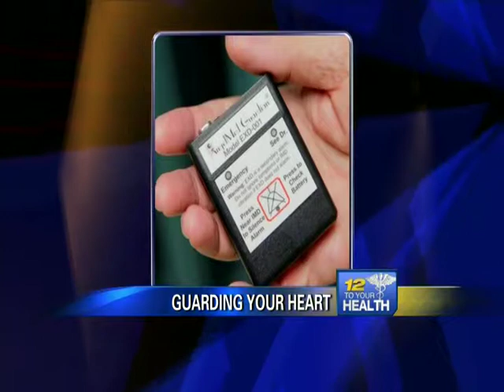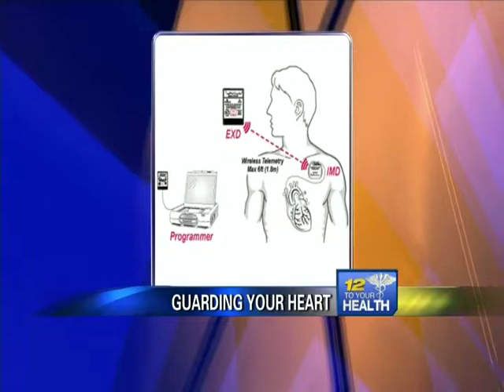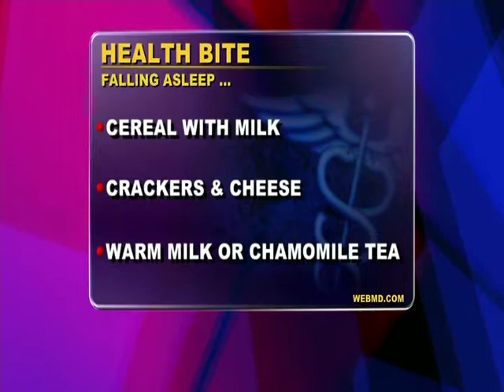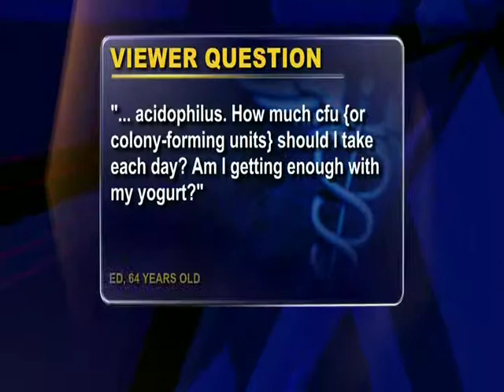12 to your Health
Dr. Glatt removes excess skin from contestant of "Biggest Loser" who lost 100 pounds.